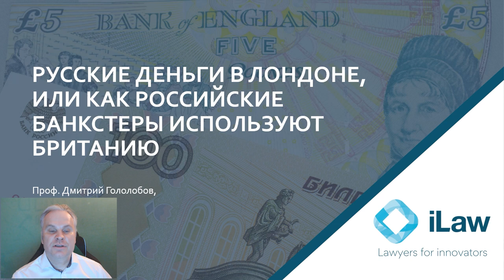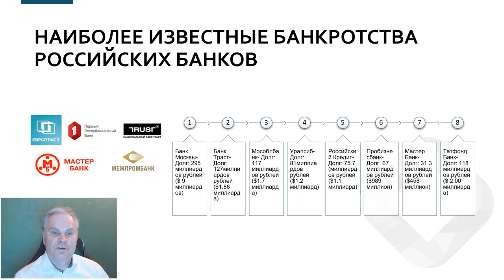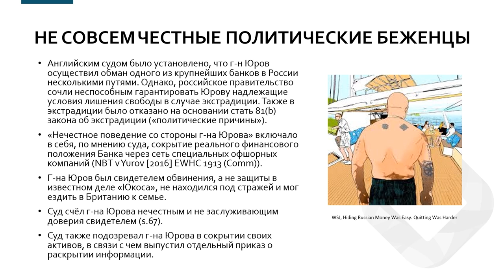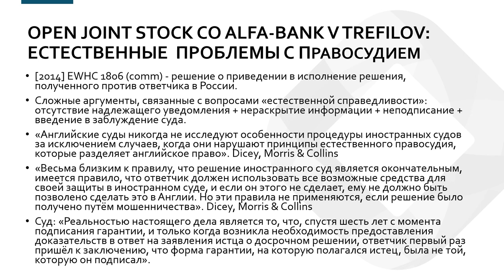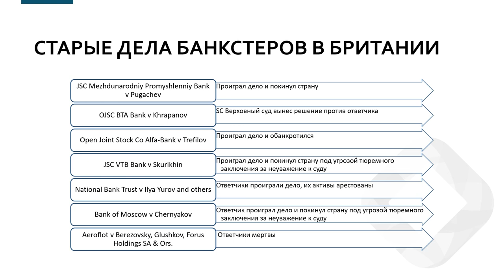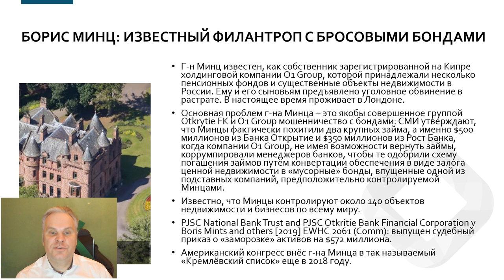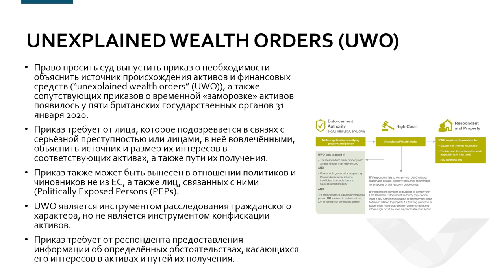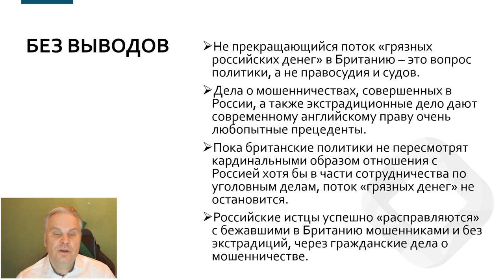Новая МакМафия: деньги из России и СНГ в Британии | Dmitry Gololobov, iLaw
New MacMafia: how to deal with Russian and CIS money in the UK (russian)

Speaker: Dmitry Gololobov, head of CIS, iLaw

The presentation aims to discuss the well-known problem of dirty money from Russia and CIS permanently coming to London for decades. Why can't it be stopped? Is there any systematic legal loophole or oversight? The question is not simple in the light of the recent government efforts to scrutinise Russian investors with 'golden visas' and attempts to use new remedies under the Criminal Finance Act. Disgraced and convicted  Russian oligarchs still can obtain political protection in the UK but Russia chases them in the UK civil courts: brief case review from Beresovsky and Pugachev to Bezhamov and Mints. Mr Abramovich as a competent user of the UK judicial system against the UK media and potential sanctions. Does the UK politics encourage the flow of dirty money to the UK? Learn this and many other useful things from the video.

Follow us //

About us //
iLaw is a premier commercial law firm based in the City of London, with a focus on acting for innovative businesses and entrepreneurs across a wide range of commercial sectors, including technology, telecommunications, media and recruitment.

Our ethos is:
• Modern
• Committed
• Responsive and
• Specialist

Our expert lawyers are highly experienced in providing proactive, assertive legal advice with focus on achieving intelligent, commercial solutions for our clients.

Our Partners are listed in The Legal 500 and Chambers as leading individuals and iLaw is ranked as a leading firm for litigation and technology.

We were a finalist for Boutique Law Firm of the Year in the British Legal Awards 2018.